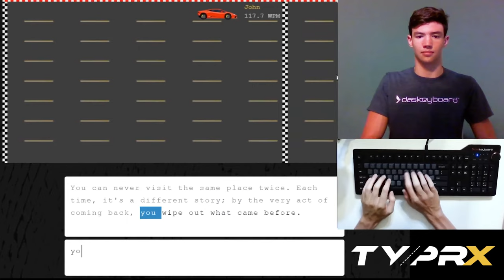What Typing 120 WPM Looks Like | YouTube Short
Less than 2% of typists can type 120 WPM on average. See what typing 120 WPM looks like on a Das Keyboard 4 Professional.